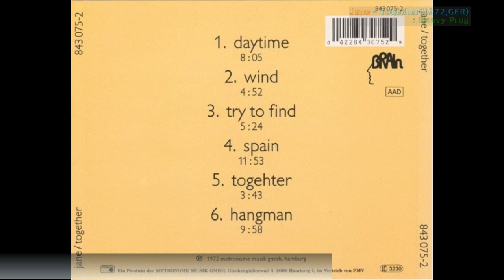[Prog] Jane - Daytime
Jane - Daytime / Together(1972,GER) / 8:10 / Heavy Prog